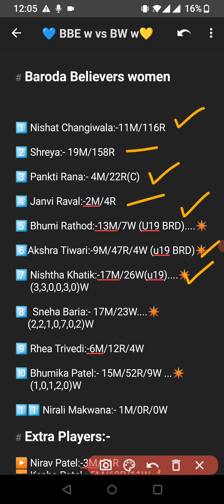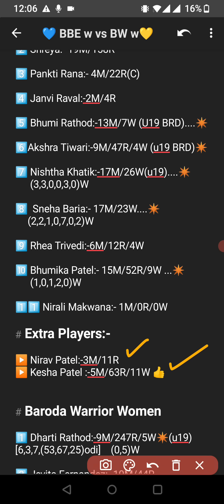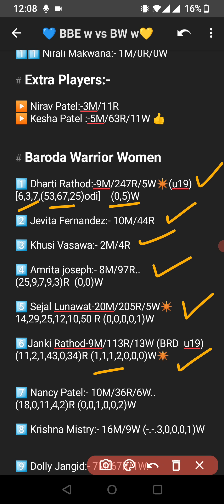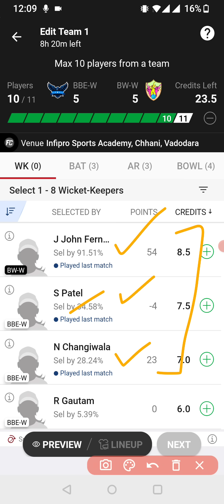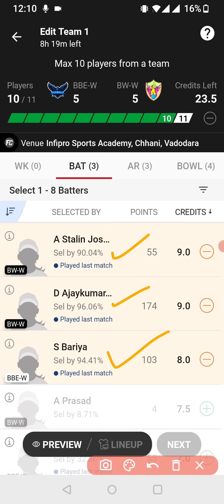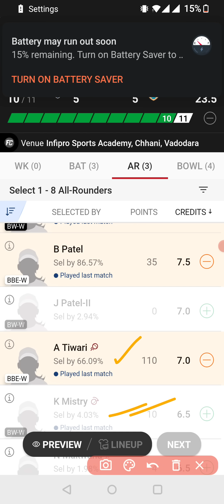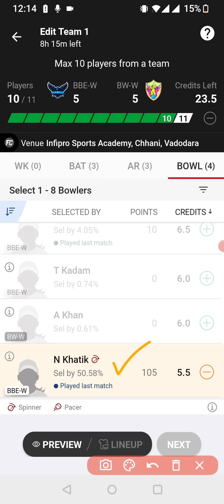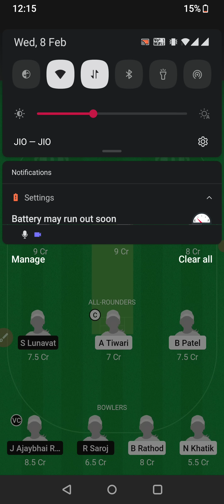BBE w vs BW w prediction, BBE w vs BW w dream11 team, BBE w vs BW w dream11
dream11 team of today match bbe w vs bw w
bbe w vs bw w t20 dream11 team
bbe w vs bw w dream11 prediction today match
bbe w vs bw w match
bbe w vs bw w playing 11
bbe w vs bw w t20
bbe w vs bw w today match
bbe w vs bw w scorecard
baroda women t20 league
bbe w vs bw w fantasy team
Baroda Believers women vs Baroda Warrior women
Baroda Believers women vs Baroda Warrior women t20

bbe w vs bw w
bbe w vs bw w last match
bbe w vs bw w last match scorecard
bbe w vs bw w dream11 prediction
bbe w vs bw w dream11
bbe w vs bw w dream11 team
bbe w vs bw w dream11 team prediction
bbe w vs bw w match scorecard
bbe w vs bw w records
bbe w vs bw w player stats
dream11 team of today match bbe w vs bw
baroda women t20 league result bbe w vs bw
bbe w vs bw w players stats
bbe w vs bw w today team
bbe w vs bw w dream11 grand league team
bbe w vs bw w gl team
bbe w vs bw w dream11 fantasy team prediction